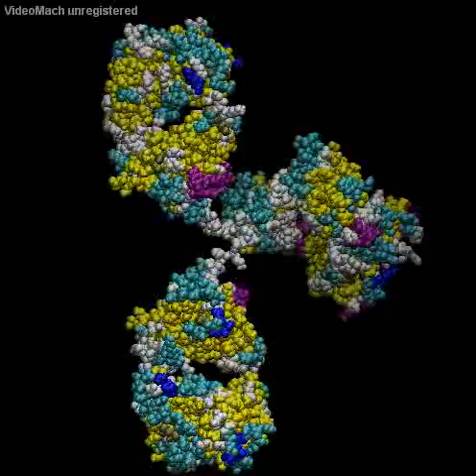Antibody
3D structure of an anti-canine lymphoma monoclonal antibody.